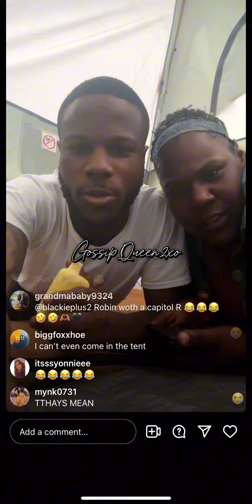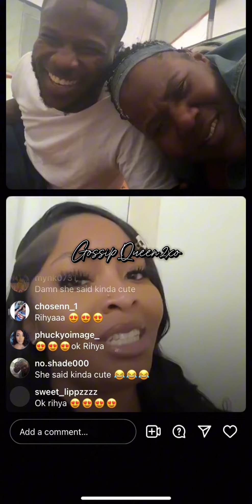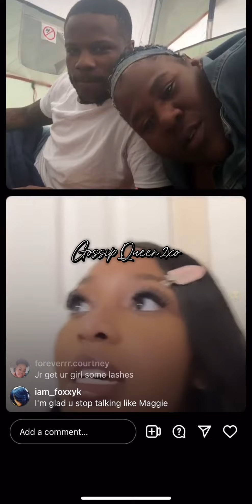Y’all wtf going on here?😩😩😂😂😂 Jr in a tent and got company 😩